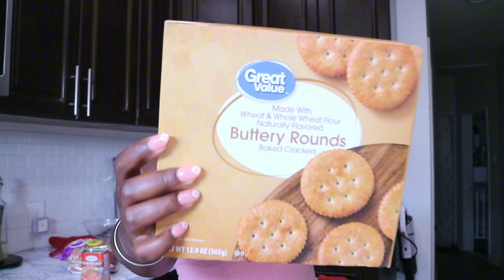VACATION - DATE NIGHT - GRADUATION - FESTIVAL DR APPOINTMENT - vacation weeklyvlog - Jadene 🇯🇲